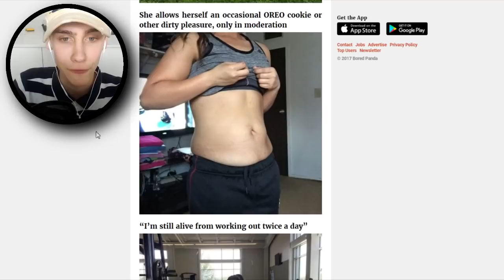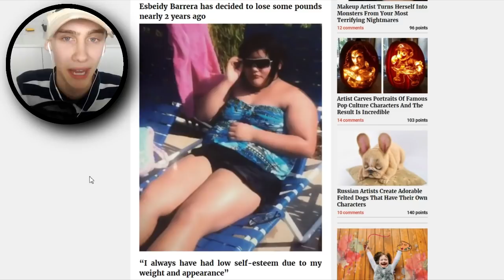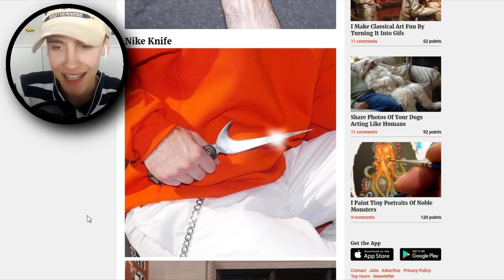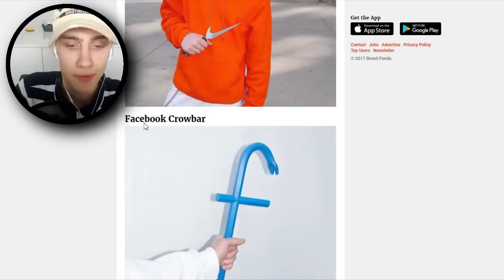MEISJE VALT 65 KILO AF EN DIT IS HET RESULTAAT!